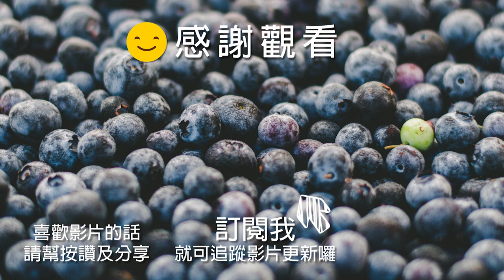13種像「神奇寶貝」的怪異動物｜彷彿不存在地球上的動物｜藍莓豆花 Blueberry Tofa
世界上有很多奇妙的野生動物，其中有些非常罕見，外型也很奇特，彷彿牠們不是存在於地球上
今天看看這些會讓你睜大眼睛驚嘆的動物，一起看大自然給我們的驚喜吧

1. 眼鏡猴：
這種猴子生活在東南亞，身長10公分左右。牠們有大大的眼睛，還有超長的手指。不過這種猴子無法被馴化，只能在野外生存。

2. 白獅子：
這不是單獨的亞種，牠們的皮毛呈現白色是基因問題引起的。如果你去南非旅行，可能看到俊美的白獅子。

3. 墨西哥鈍口螈：
這是墨西哥特有的兩棲類動物，大大的頭腦看起來很可愛。現在大部分墨西哥鈍口螈都是人工飼養的，野外已經很少了。

4. 澳洲魔蜥：
這是澳洲特有的蜥蜴，牠們的頭上長著刺，能夠迷惑敵人和獵物。牠們很貪吃，每天能吃幾千隻螞蟻。

5. 倭狨：
這種猴子只有14到16公分，被認為是世界上體型最小的靈長類動物之一。牠們棲息在南美洲的雨林中，長時間在樹上生活。

6. 水滴魚：
這是一種奇怪的深海魚類，生活在800公尺左右的深海領域。因為牠的身體由密度比水還要低的膠狀物質組成 這種魚肉質鮮美  但長得醜萌。

7. 滑螯蝦屬：
這種小龍蝦的外殼五顏六色，看起來就像宇宙一樣。不過最近這種生物的數量急劇下降，已經很少能夠看到了。

8. 甘氏巨螯蟹：
這是目前世界上體型最大的甲殼動物，重20kg，腿展開後長4公尺左右。牠們壽命比較長，大概有100年。

9. 爐管海綿：
這種奇妙的管狀生物撞臉餅乾怪獸，大概能活幾百年，活著時不停生長，能夠長到1.5米長、7.6公分厚。

10. 指猴：
這是馬達加斯加特產的一種原猴，尾巴大約長50公分。

11. 小鼷鹿：
這是世界上最小，也最古老的有蹄類動物。牠們只能長到200mm高，非常膽小，通常在夜晚活動。

12. 傘蜥蜴：
牠們頸部的傘狀薄膜能張開，張大嘴巴嚇走敵人。如果恐龍還存在，猜想就是長這樣。平時牠們四足行走，逃跑時用後足。

13. 林鴟：
這種鳥的喙很特別，能夠在飛行中捕捉昆蟲。不過牠們擁有完美的偽裝，能夠輕鬆藏在樹林中不被發現。

14. 白化狼蛛：
蜘蛛變成毛茸茸的，感覺就沒那麼恐怖了。不過這只是個玩具，現實中沒有這樣的蜘蛛啦。
如果讓你選，你最想哪一只成為你的寵物呢?
其他藍莓豆花 Blueberry Tofa的影片:

《死神來了》真實版｜ 5個跟死神擦身而過的人｜ 第4個真是太驚險了…｜藍莓豆花 Blueberry Tofa

杜拜｜已經不像地球的地方｜23個只有在杜拜看到的超狂事｜藍莓豆花 Blueberry Tofa

PHOTOSHOP大神｜惡搞系列｜13張讓網友哭笑不得的惡搞照片｜藍莓豆花 Blueberry Tofa